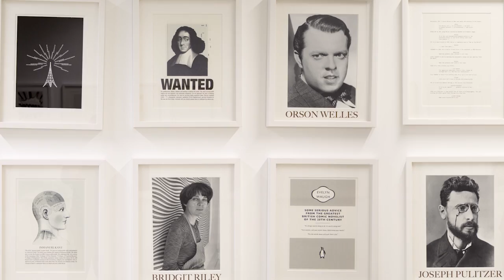Chris Light - Creative / Film Director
Creative / Film director based in London.